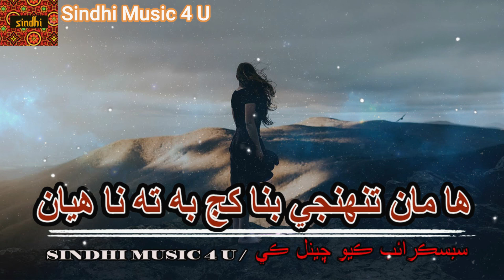Ha Maan Tunhje Bina Kujh Bhi Ta Nahiya By Shehryar Ali || Sindhi Songs || Sindhi Music 4 U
دوستو وڌيڪ من پسند سنڌي ويڊيو جي لاء اسان جو چيــــــــنـــل ضـــــرور سبسڪرائيب ڪندا ۽ پاسي واري 🔔 گھنٽي جي نشان کي ب دٻايو

Song: Ha Maan Tunhje Bina Kujh Bhi Ta Nahiya
Singar : Shehryar Ali